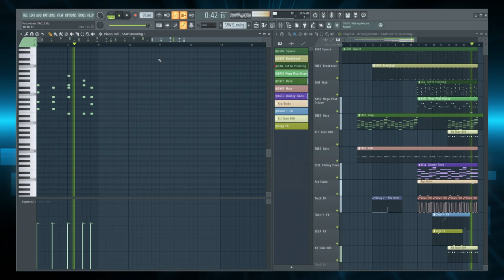Super Audio Cart - Future Bounce (Demo Playthrough)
This is the ultimate virtual instrument for creating chiptune, video game, and modern sounds! VST, AU, and AAX formats - powered by Kontakt Player and developed by Impact Soundworks with OverClocked ReMix.

This video showcases the demo song "Future Bounce", composed by ISW lead developer Andrew Aversa, using 100% Super Audio Cart with a mix of retro and modern patches.

WHAT IS THIS PLUGIN?

Super Audio Cart features a massive library of 14,000+ authentic recordings from SEVEN classic video game consoles: the Atari 2600, NES, Famicom w/ Disk System, SNES (Super Famicom), Game Boy, Sega Master System, and Sega Genesis (Mega Drive) plus EIGHT retro computers and soundchips: Adlib, Amiga, C64, MSX, Aegis, Wingroove, Tracker, and POKEY. From raw oscillator waveforms to hacked chips, bit crushed PCM samples and beyond, this is the most complete and comprehensive sample library of retro game sounds ever.

These samples are powered by a super modern Kontakt engine which can transform even the most basic waveforms into incredible layered patches. Features include:

* Four independent sound layers
* Built-in categorized sound browser
* Powerful arpeggiator, sequencer & gate per layer
* Over a dozen filter models
* Volume, pitch, and filter envelopes
* Customizable portamento / legato
* 5 effects rack with 8 FX modules each
* EQ, bit crushing, compression, delay, SNESVERB and more
* 64-slot mod matrix: link velocity, MIDI CC, aftertouch, LFOs and other modulators to virtually any parameter